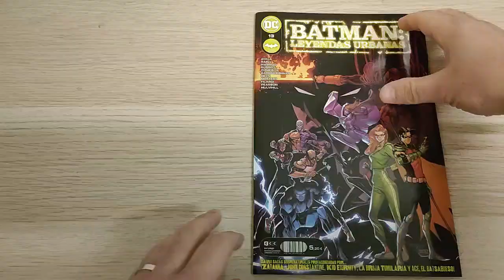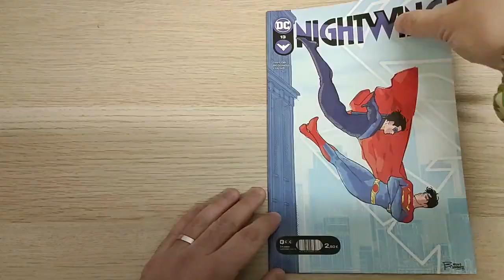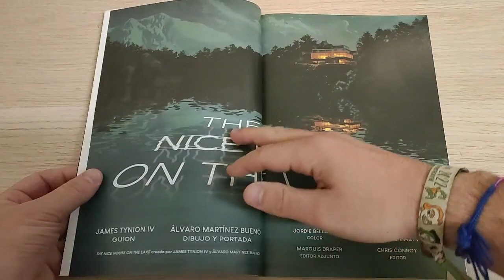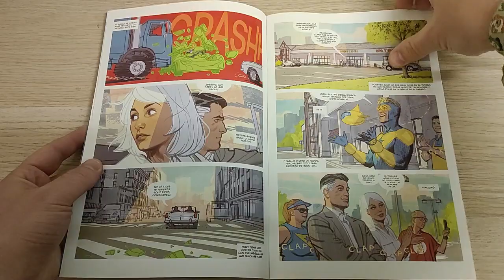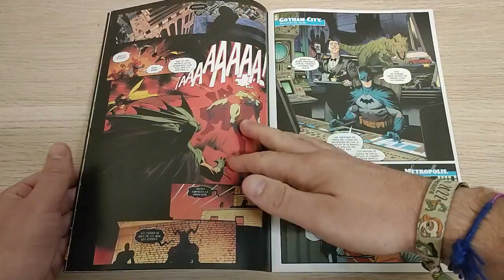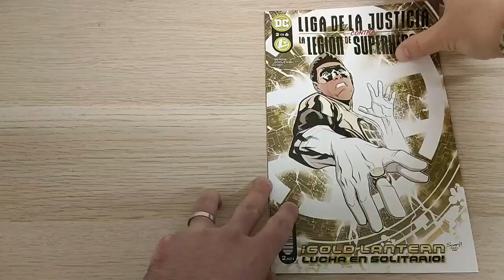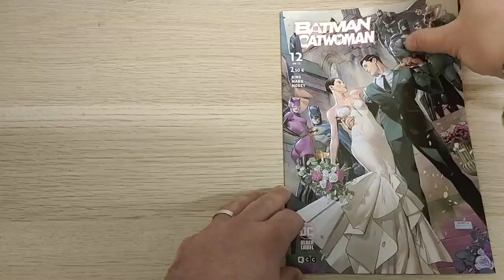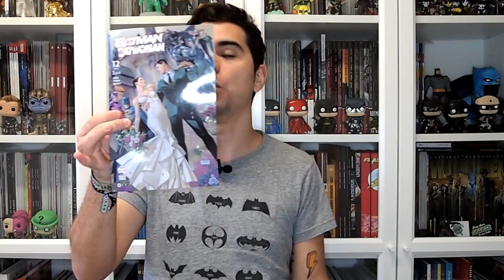DC Comics octubre 2022 | GRAPAS del mes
Hoy os traemos una nueva vídeo al canal: las grapas de DC Comics que seguimos actualmente.